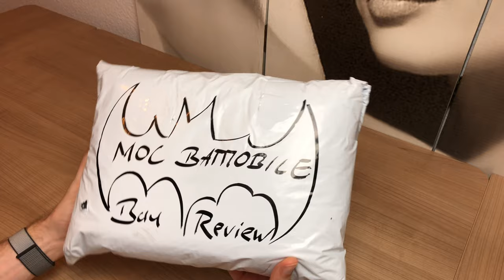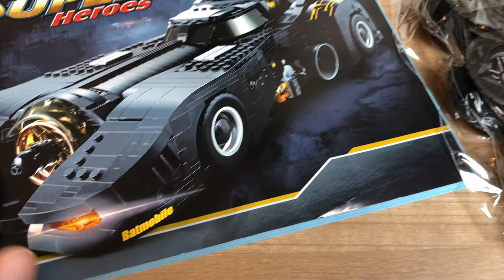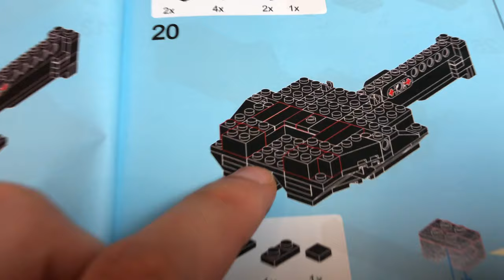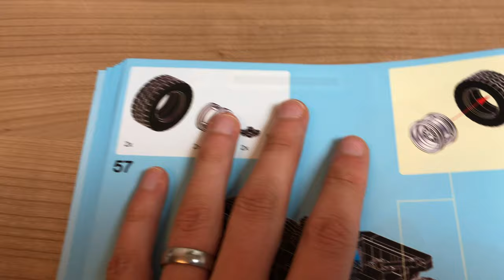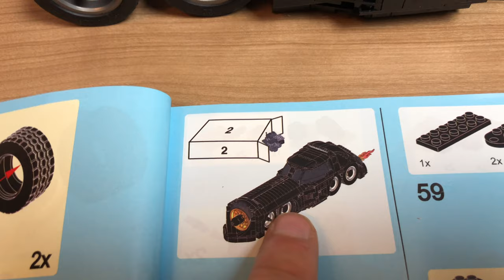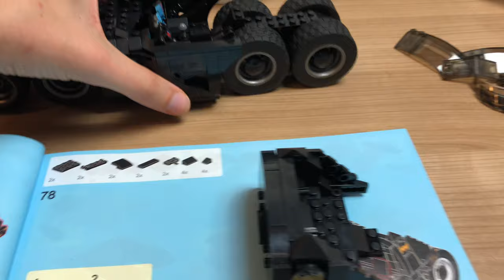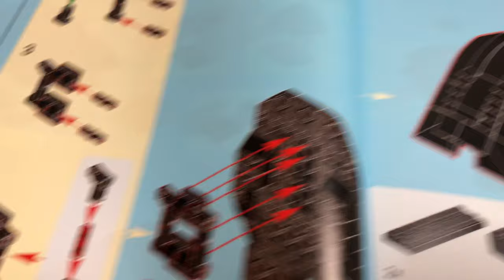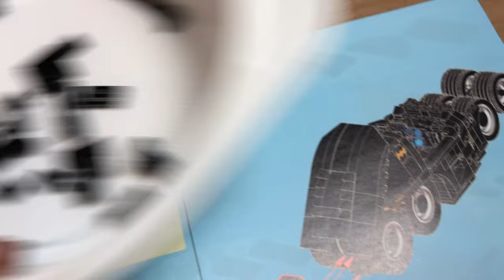MOC Batmobil - Kein LEGO aber echt cool !! Unboxing und Bau Teil 1 DECOOL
Kauf Links
Das alte ultimative Batmobil

Teil 2 MOC Batmobil Bau und Review